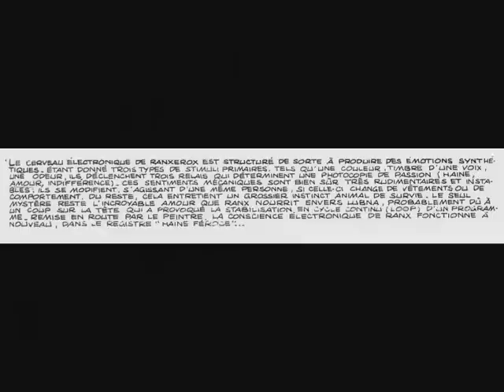RanXerox ·· Ranx a New York part. I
Ranx a New York (french version) prima parte .